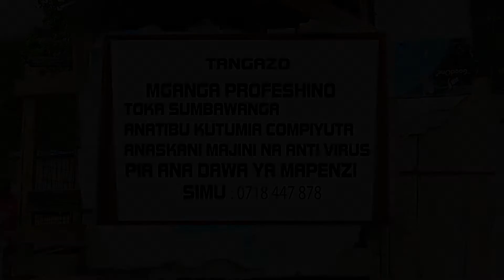MGANGA NYAMBU - BONGO MOVIE